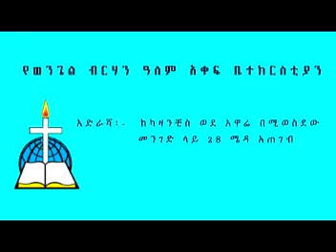መጋቢ ሙሴ በላይነህ ርዕስ - ኢዮቤልዩ (ኢሳ 61 ፡1-2)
(ኢሳ 61 ፡1-2)